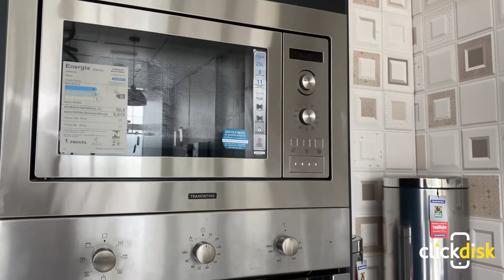ABC da Construção Passos MG - Click Disk Passos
CATEGORIA: Loja de Pisos, Acabamentos, Revestimentos, Porcelanatos, Pisos Laminados e Metais Sanitários em Passos MG.

Com mais de 60 anos de história, a ABC da Construção é hoje a maior especialista em acabamentos de MG, oferecendo mais de 1.600 modelos de revestimentos, 740 modelos de metais, 680 modelos de louças e mais uma ampla variedade de produtos.

Produtos: Pisos, acabamentos, acessórios para banheiros, azulejos,revestimentos, pastilhas, porcelanatos, pisos laminados, fornos e fogões cooktop, coifas, metais, chuveiros, cubas, louças sanitárias, pias, torneiras, vasos sanitários, metais, banheiras de hidromassagem e lustres!

Marcas: Eliane, Portobello, Elizabeth, Porcellanati, Biancogres, Eucafloor, Idealle, Milenium, Embramaco, Incepa, Tigre, Docol, Celite entre outras!

Atendemos Passos e Região! Faça um orçamento e encontre o melhor em acabamentos na cidade.

Endereço: Avenida Arlindo Figueiredo, 1567 - Distrito São Francisco - Passos MG.